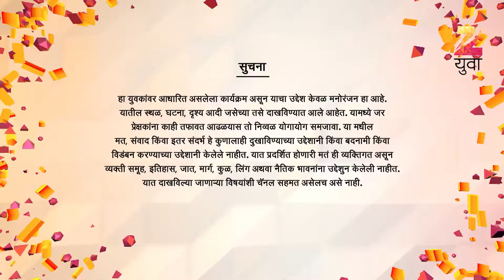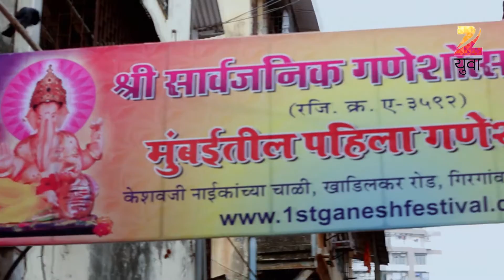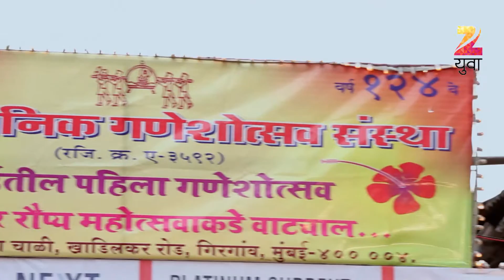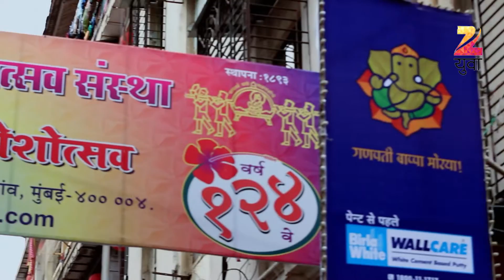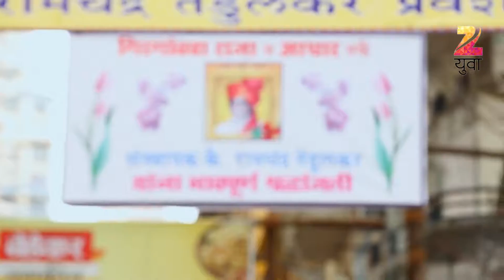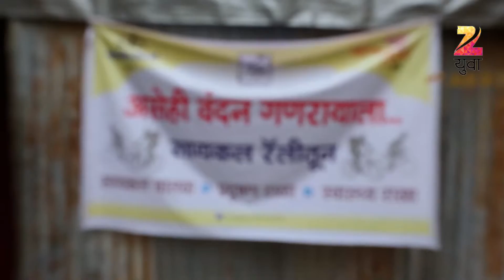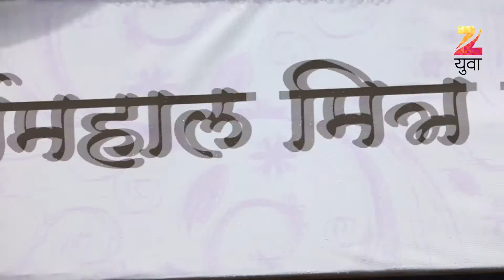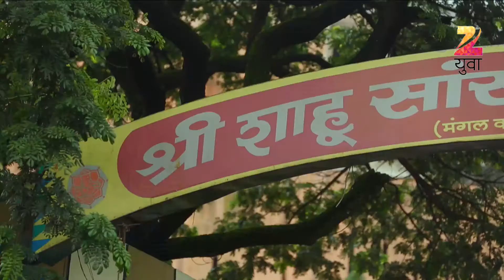Yuvagiri | Marathi Travel TV Show | Full Epiosde - 14092016 | Apoorv Ranjankar, Sneha Chavan